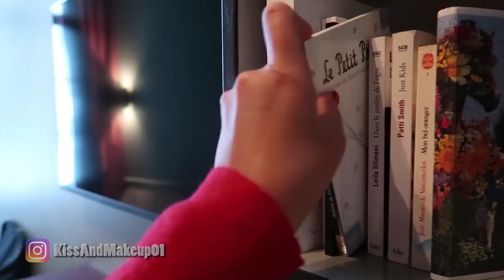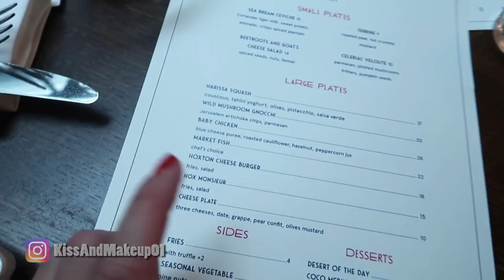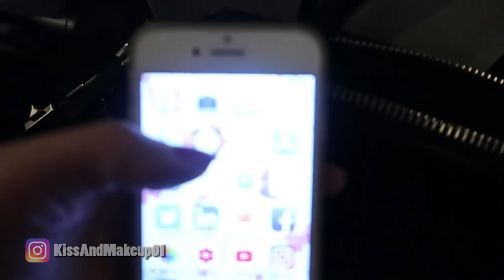IL DISAGIO - BLOCCATA A PARIGI E AMSTERDAM - E IO COME CI TORNO IN ITALIA!??